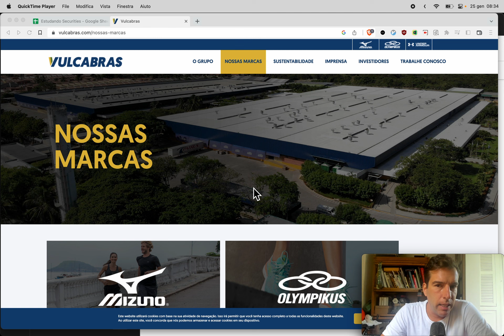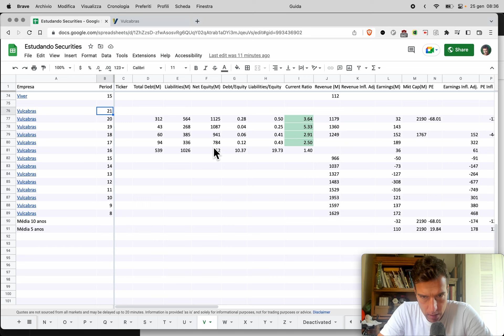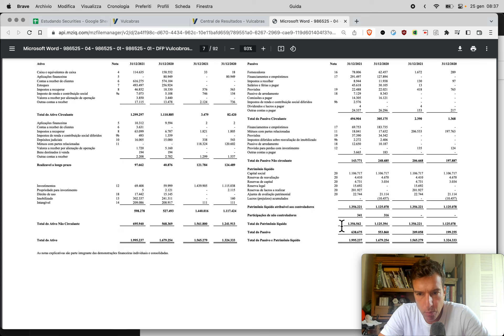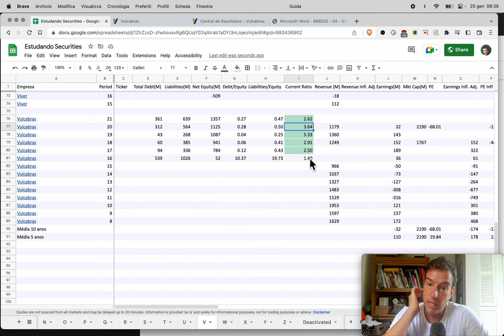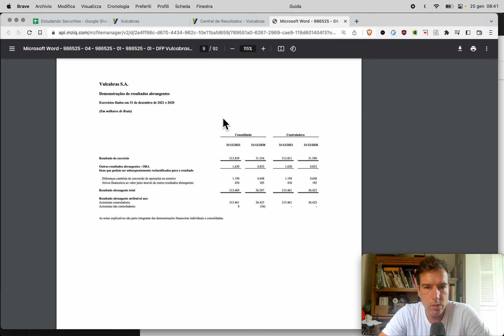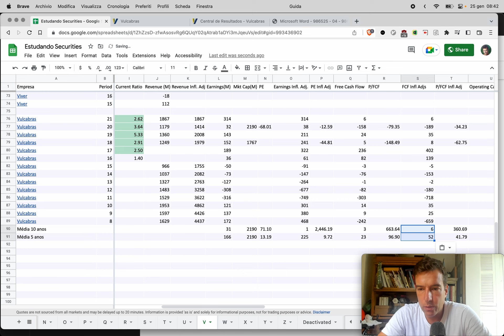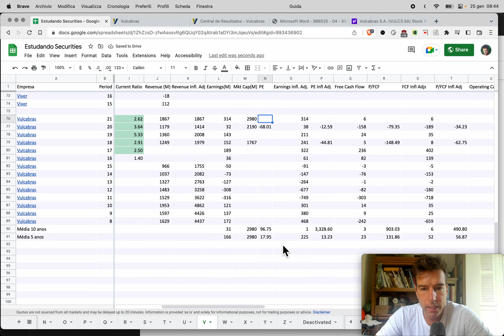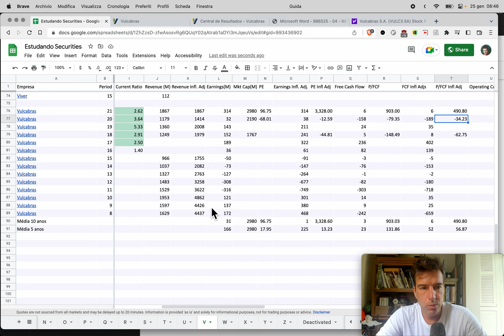Naive Investor, Episódio 909: Vulcabras (VULC3) 2021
Neste episódio nós olhamos Vulcabras (símbolo: VULC3) após 2021.

Nossos resultados × Ibovespa:

2022: 8.95% × 4.69%
2021: 5.21% × –11.92%
2020: –9.23% × 2.92%
2019: 59.25% × 31.58%
2018: 11.51%  × 15.03%
2017: 29.44% × 26.86%